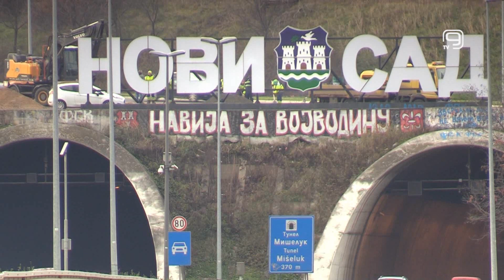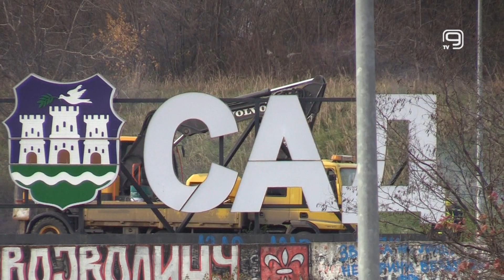TV KANAL 9, NOVI SAD: RADOVI NA ODRŽAVANJU MOSTA NA MIŠELUKU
Danas su počeli radovi na popravci mosta u okviru petlje Mišeluk, koji će, kako je saopšteno iz Gradske uprave Novog Sada, koštati više od 32 miliona dinara.